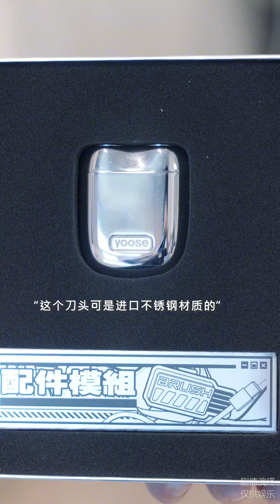他有多爱你，对待感情就有多自律。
旗鱼跃动MCN 故事 情感 家庭 ● 我们制作的短剧完全符合平台的使用政策，绝对没有任何不良内容。